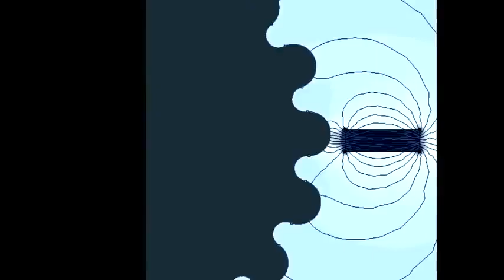De Bethune - Resonique